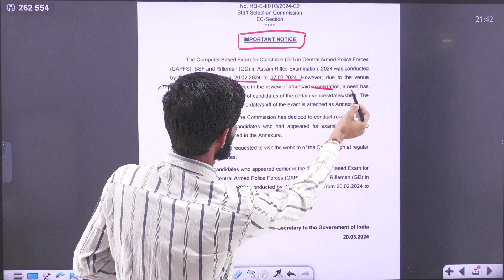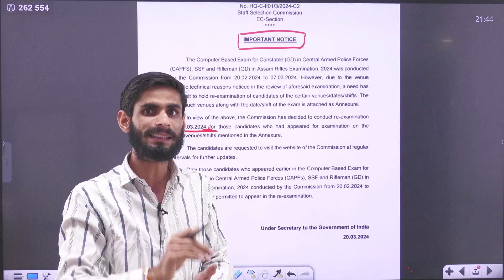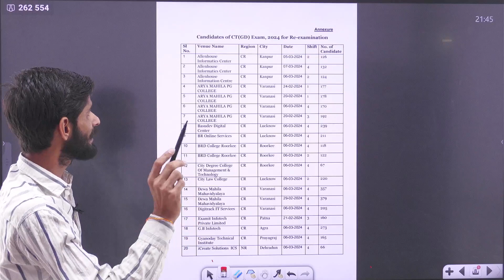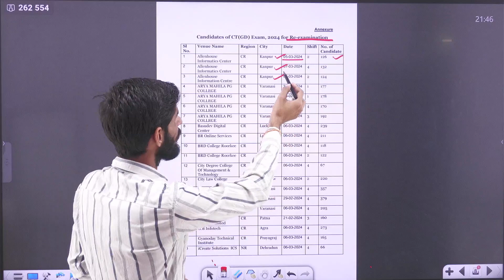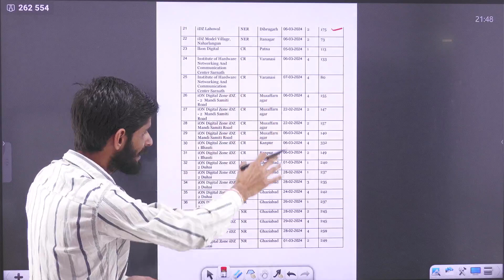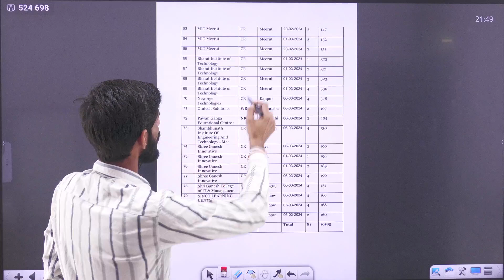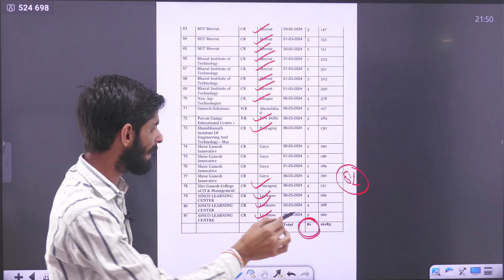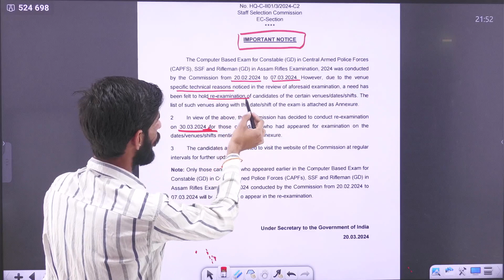SSC GD Re Exam 2024 | Important Notice For SSC GD Re Exam 2024 | SSC GD Re Exam Date 2024